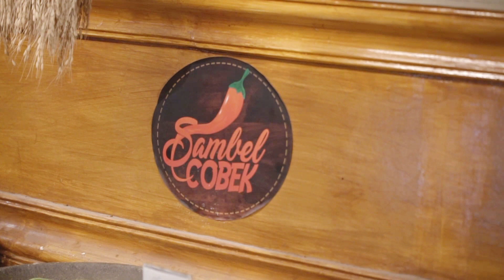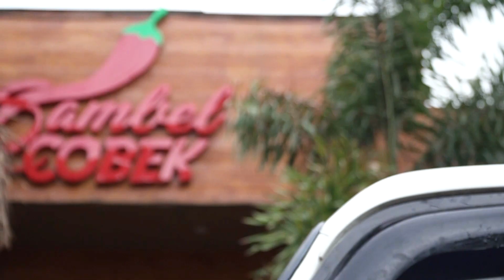Perang Seafood Sambel Cobek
Terima kasih @sambelcobek_
JL. Hertasning Raya no E11
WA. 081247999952